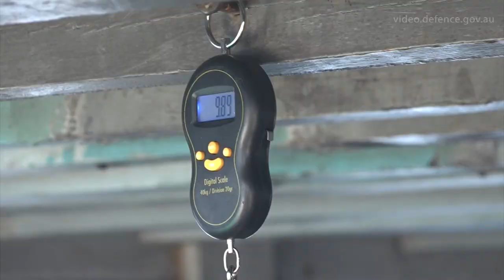HMAS Arunta Drug Interdiction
Royal Australian Navy ship HMAS Arunta has seized approximately 250 kilograms of heroin during a vessel interception off the coast of Africa as part of Operation MANITOU.

Arunta’s crew seized the drugs in the Indian Ocean on 10 May 2017 – her second narcotic interdiction since commencing counter-terrorism operations in December 2016.

Following detection by a Royal New Zealand Air Force P-3K2 Orion maritime patrol aircraft, Arunta intercepted and boarded the suspect dhow as part of Combined Task Force 150 (CTF-150) which is currently under French command, supported by a combined French-UK staff.

HMAS Arunta is Australia’s major surface vessel for Operation MANITOU and is on her third deployment to the Middle East Region, as part of JTF633.

It is the 64th rotation of a Royal Australian Navy vessel in the region since 1990.